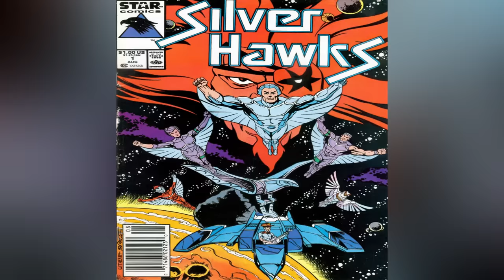Silverhawks Live-Action Movie - Release Date, Story, Failed Attempts, Confirmed Characters & More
Silverhawks Live Action Movie - Story, release date, failed attempts, best suitable actors for the roles, etc.